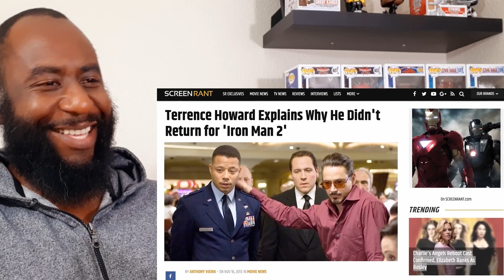Pitch Meeting Reaction (Iron Man 2)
Watch & Listen to Mike Vaughn's reaction & quick discussion on Screenrant and Ryan George’s Iron Man 2 Pitch Meeting!!!

Share your own reaction and thoughts to this hilarious Pitch Meeting in the comments below!